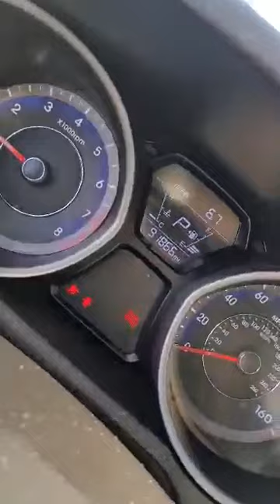2015 Hyundai Elantra Sport at Empire Motors Montclair Pomona near LA San Bernardino Riverside Chino